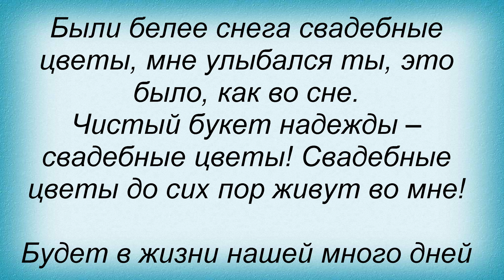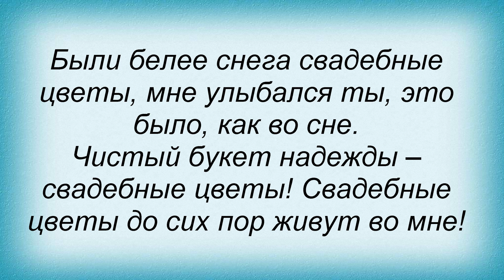Слова песни Николай Басков - Свадебные цветы (и Таисия Повалий)